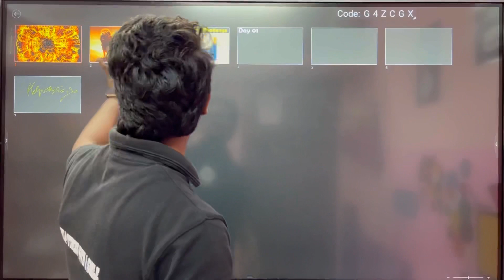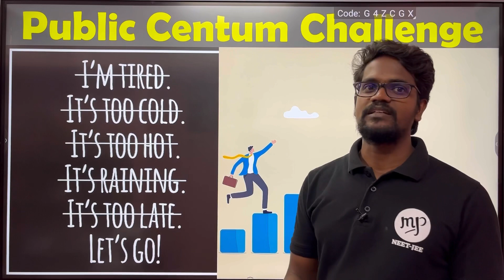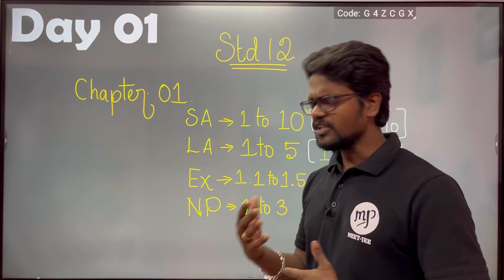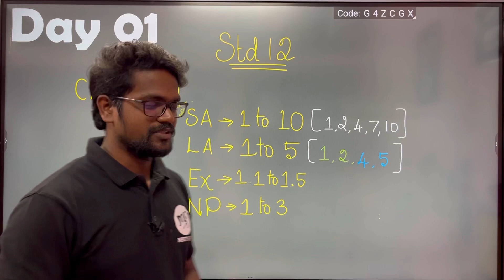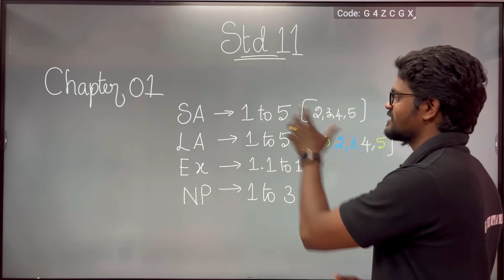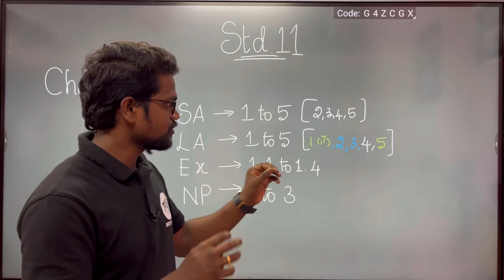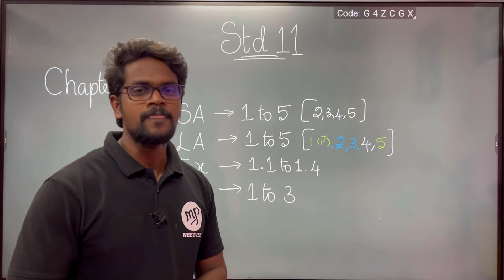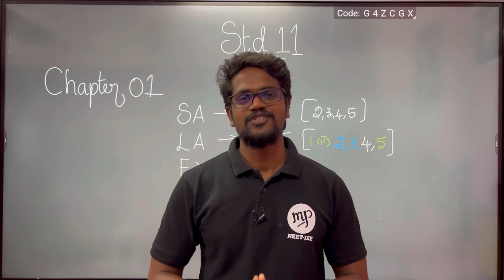Public Centum Challenge|Physics Preparation|Class 11,12|Tamil|Muruga MP#physics#preparation#Public